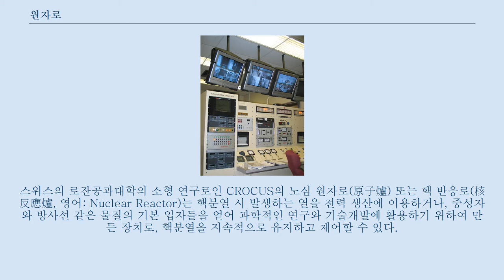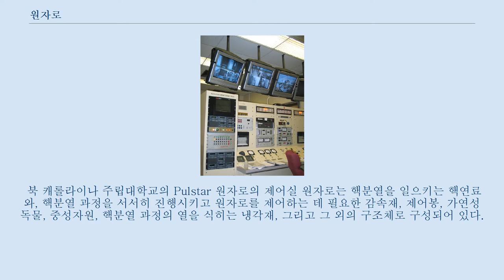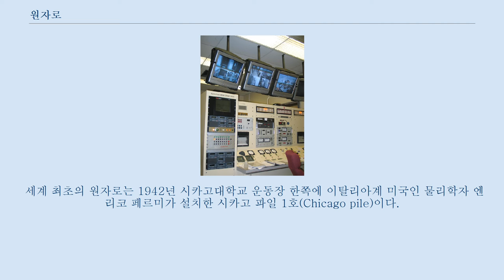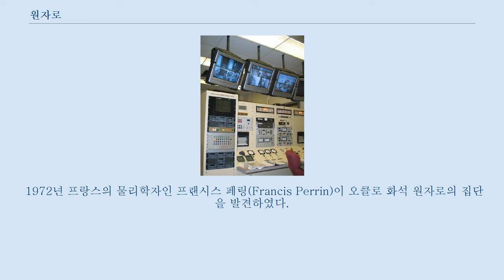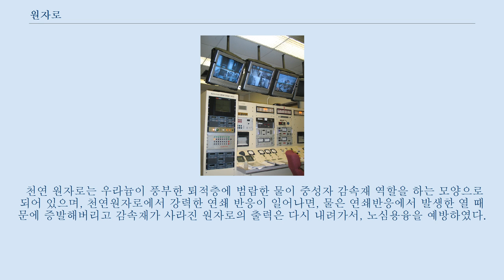원자로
스위스의 로잔공과대학의 소형 연구로인 CROCUS의 노심 원자로(原子爐) 또는 핵 반응로(核反應爐, 영어: Nuclear Reactor)는 핵분열 시 발생하는 열을 전력 생산에 이용하거나, 중성자와 방사선 같은 물질의 기본 입자들을 얻어 과학적인 연구와 기술개발에 활용하기 위하여 만든 장치로, 핵분열을 지속적으로 유지하고 제어할 수 있다.
 원자로는 대부분 전기 에너지를 만드는 데 사용되고, 선박을 위한 동력으로 사용하기도 한다.
 원자로를 통해 전기 에너지를 만들기 위해서는, 주로 원자로에서 생성된 열로 증기 터빈을 돌리는 방법이 사용되며, 원자로를 통해 전기를 만들지 않고, 효율을 높이기 위해 만들어진 증기를 바로 공업에 사용하거나 지역 난방에 사용하기도 한다.
 또한 몇몇 원자로들은 의료, 혹은 공업적 목적을 위해 동위원소를 생산하기도 하며, 원자로에서 만들어진 플루토늄으로 무기를 만들기도 한다.
 연구목적으로만 사용하는 원자로도 있으며, 전 세계적으로 30개국의 450대의 원자력 발전소가 전기를 발전하기 위하여 사용된다.
 일반적인 화력 발전소가 가스나, 석탄, 혹은 석유를 통해 만들어진 열로 전기를 생산하는 것처럼, 원자력 발전소 또한 원자로에서 핵분열을 통해 생산된 열로 전기를 생산한다.
 핵분열의 과정을 그림을 통해 나타낸 것 원자핵(보통 우라늄 235나, 플루토늄 239같은 높은 원자번호의 물질)이 중성자를 흡수하면, 원자핵은 두가지 이상의 원자번호가 낮은 물질로 붕괴하며, 동시에 자기 에너지, 감마선, 중성자를 발생시키는 반응을 보인다.
 이를 핵분열이라고 한다.
 핵분열이 발생하면, 발생하기 이전보다 많은 수의 중성자가 만들어지고, 이 중성자들은 다른 핵분열의 방아쇠가 되는데, 이렇게 핵분열이 연쇄적으로 일어나는 현상을 연쇄 반응이라고 한다.
 연쇄 반응은 시간이 지남에 따라 반응의 수가 급격하게 증가하며, 핵폭발을 발생시키게 된다.
 이러한 연쇄 반응을 조절하기 위해 중성자 중독 혹은 중성자 감속재를 사용한다.
 만일 위험한 상황이 발견된 경우, 원자로들은 자동적이거나 수동적인 시스템으로 핵분열을 중단시킬 수 있다.
 중성자 감속재로는 주로 경수(74.8%의 원자로들이 채택), 고체 흑연(20%의 원자로들), 중수(5%의 원자로들)등이 사용된다.
 몇몇의 연구중인 원자로들은 베릴륨, 탄화 수소들을 중성자 감속재로 사용하며, 또한 이외의 다른 가능성들을 실험중이다.
 대부분의 원자로에서는 천연 우라늄(99.2745%는 우라늄 238, 0.72%는 우라늄 235, 0.0055%는 우라늄 234)보다 우라늄 235를 좀 더 농축한 농축 우라늄(2~4%)을 연료로 쓴다.
 원자로는 다음의 방법을 통해 열을 발생시킨다.
 또한 킬로그램의 우라늄 235(킬로그램당 7.2 × 10^13 줄)는 같은 무게의 석탄(2.4 × 10^7 줄)보다 300만배 높은 에너지를 발생시킨다.
 원자로 냉각재로는 주로 물을 사용하지만, 가스 혹은 액체 금속(액체 나트륨) 혹은 소금(용융 염)을 사용하기도 한다.
 북 캐롤라이나 주립대학교의 Pulstar 원자로의 제어실 원자로는 핵분열을 일으키는 핵연료와, 핵분열 과정을 서서히 진행시키고 원자로를 제어하는 데 필요한 감속재, 제어봉, 가연성 독물, 중성자원, 핵분열 과정의 열을 식히는 냉각재, 그리고 그 외의 구조체로 구성되어 있다.
 핵연료는 대개 우라늄을 사용하며, 우라늄 중에는 질량수가 서로 다른 여러 동위원소들이 있는데, 그 중에도 핵분열이 가장 쉽게 일어나느 우라늄-235가 많이 사용된다.
 원자폭탄은 극히 짧은 시간에 수많은 핵분열이 동시 다발적으로 일어나지만, 원자로에서는 핵분열이 서서히 일어나도록 제어해야 하고, 상당한 기간 동안 유지되어야 한다.
 따라서 원자로에는 핵분열을 일으키는 핵연료와 오랜 시간 동안 핵분열이 효율적으로 지속되도록 하는 장치들이 필요하다.
 또한 이러한 핵분열을 제어하는 장치...